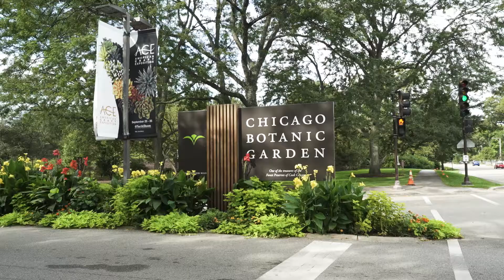2021 St Johns Avenue 4H, Highland Park, IL 60035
2021 St Johns Avenue 4H, Highland Park, IL 60035

Meticulous renovation! Designer finishes! No expenses spared! The building has full time concierge, they help in many ways. Fabulous open floor plan for entertaining. Plenty of natural lighting with wall of windows. Spacious kitchen with soft close custom cabinets, wine fridge, high-end thermador appliances, magnificent frosted glass accent to foyer. Separate dining room leads into living room. Family room with gorgeous custom built-in and curved windows. The most beautiful window treatments and light fixtures. Spacious master bedroom, with beautiful built in storage and custom finished walk in closet. Master bath has soaking tub, shower and beautiful custom vanity. Second bedroom is nicely sized with double closets. New hvac system. This unit is a "must see", you will not be disappointed. Wonderful location, close to town, beach, train, movies and shopping. This unit has it all, nothing to do but move in and enjoy!